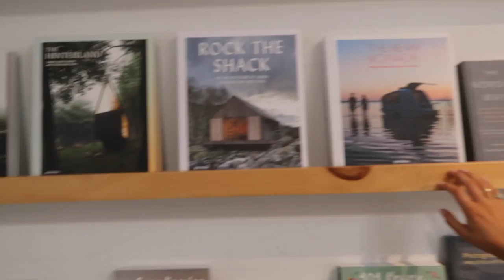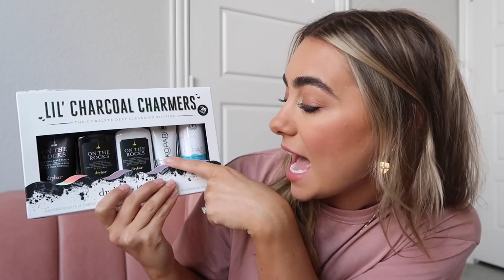VLOG WEEK 3: Home Decor Shopping, Ocean Hike, Hunters birthday!! Julia & Hunter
Todays is Hunters birthday! Come along with us for a full day of festivities starting with an Ocean hike, home decor shopping, visiting our old home town, and opening hunters presents and celebrating of course!

Here is the SPOTIFY PLAYLIST: (Havens Lane 🎶) with all of the songs/music Hunter uses in our VLOGS! Go give it a follow!

White Dress (for dinner)- sabo skirt